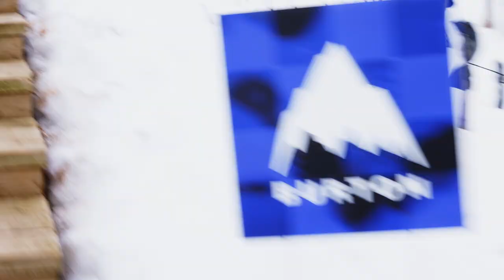Burton Mystery Series - Minnesota Recap - Theodore Wirth Park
The Burton Mystery Series Tour made its third US stop this past weekend in the heart of the Twin Cities in Minnesota. While most people usually default to some of the more famous rope tows in the midwest, this stop showcases a different spot.  Theodore Wirth Park is a massive public park central to the Minneapolis metro area.  It sits ten minutes away from either the airport or downtown, contains hills everywhere for all different activities, a fresh lodge that was fundraised by the Loppet Foundation and, most importantly, it contains a FREE snowboard/ski hill.

Check the rest of the recap on our site!
video - Ted Borland